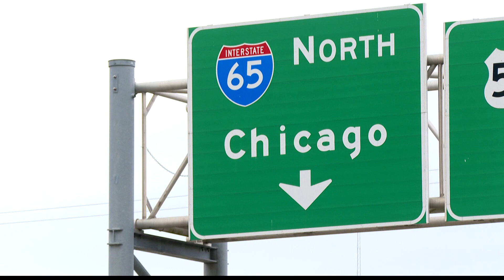Construction zone crashes plaguing stretch of I-65 in Boone County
The latest accident closed sections of the interstate near Thorntown for almost four hours Sunday.